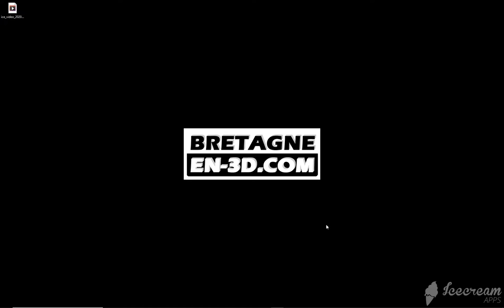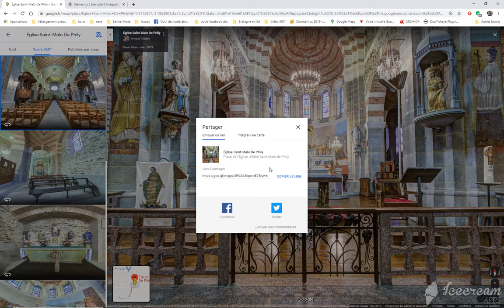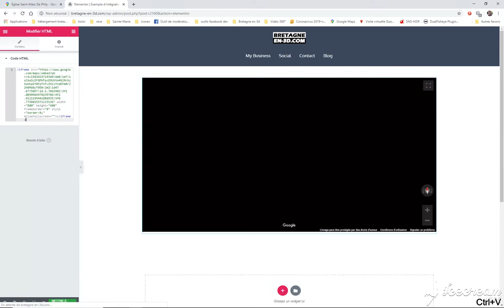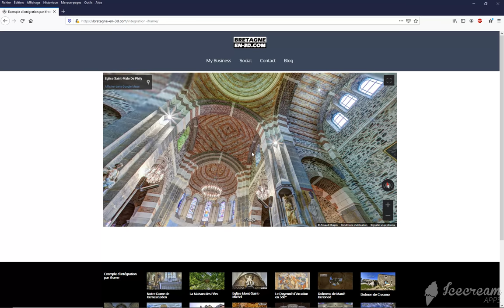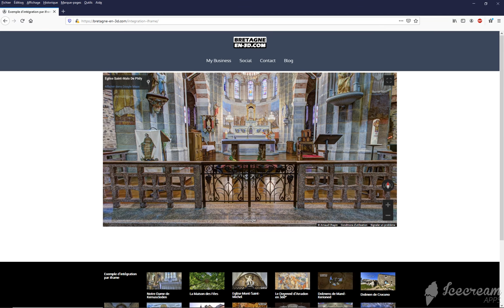Intégrer photo-sphère 360° google Maps dans votre site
Tuto pour intégrer image 360° google Maps dans votre site internet.